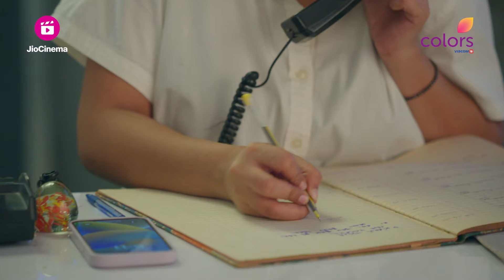Adit ने Lakshmi के आगे Mangal का किया अपमान | मंगल लक्ष्मी | Ep. 14 & 15 | Recap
Adit ने Mangal को बोला झूठ उसको दिए फूलों को लेकर, Lakshmi को हुआ Adit के झूठ पर शक